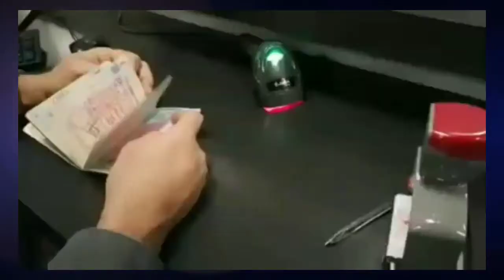Costa Rica implementa nuevo sello migratorio en pasaporte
Gobierno de Costa Rica aplica a partir de este 01 de diciembre un nuevo sello migratorio en los pasaportes de viajeros que ingresan al país.
Los sellos de formar circular tienen plasmado figuras de animales que hacen alusión al puesto Fronterizo por el que ingresa al país.
La lapa color roja significa vía aérea,  el mono y la ardilla vía terrestre y el tiburón martillo por vía acuática